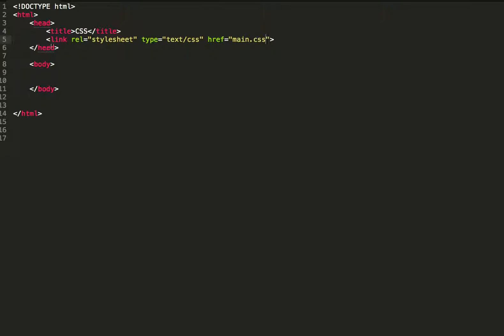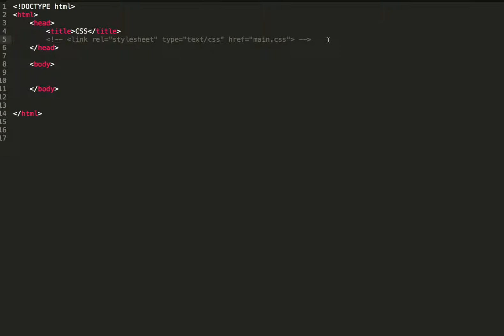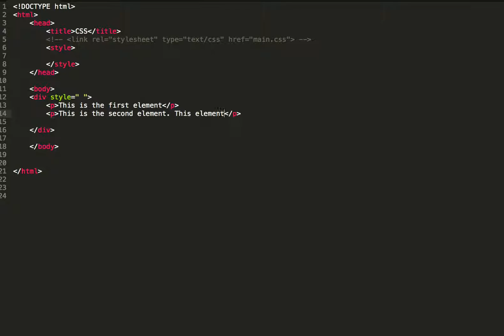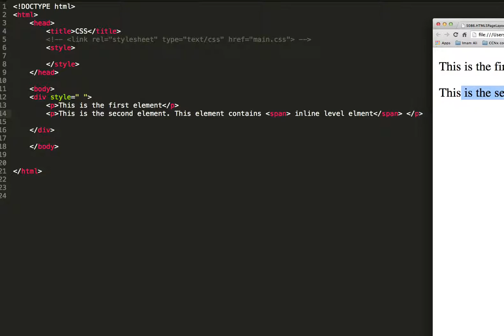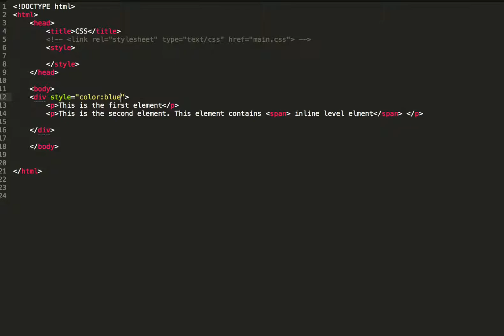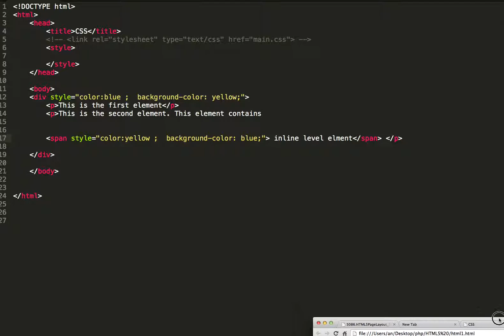html5 - 10 - link css to html (arabic)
How can you link the css to the html